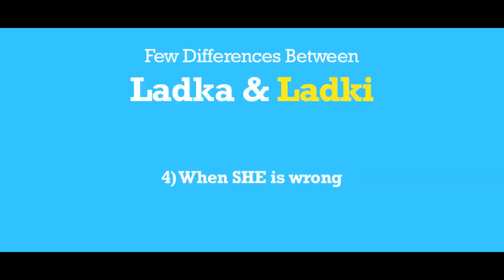Differences between BOYS & GIRLS | Comedy Slyces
"Yeh ladka haye allah kaisa hai deewana" - Girls
"Khud ko kya samajhti hai itna akadti hai" - Boys

Girls and Boys are really different. Are they? Find out in this video.

Ravie Solanky

LOCATIONS
- Select city Mall, Saket
- Cannaught Place

CAST
- Tripta Gupta
- Dimpy Dua
- Mohit Namdev
- Himanshu Sharma

Please do SHARE if you like it.